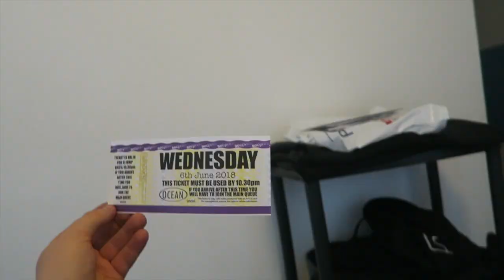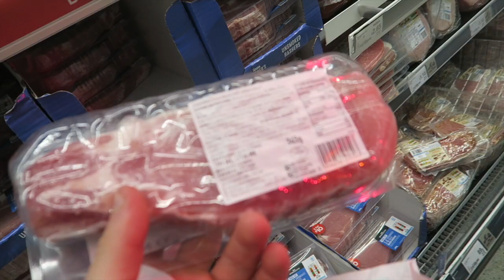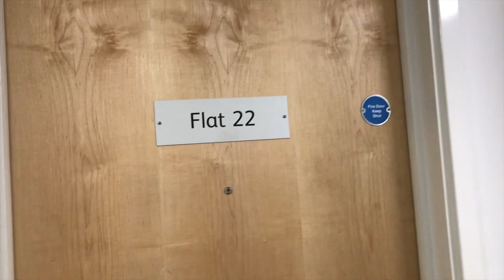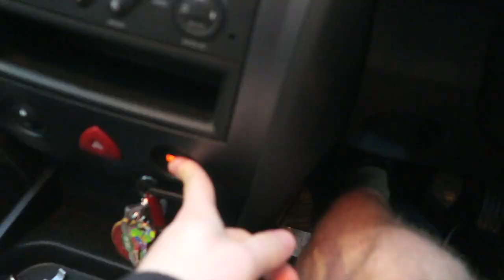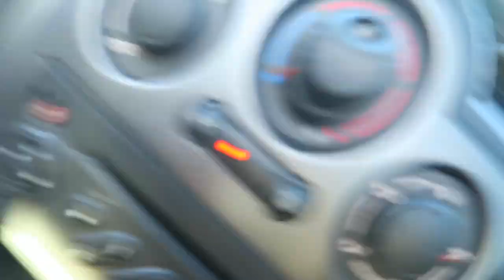MY FINAL WEEK AS A UNIVERSITY STUDENT!!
This is it, my FINAL WEEK as a University Student! What an experience it's been. So many life long friends and memories that i've shared with you, thank you all so much for coming along with me... Onto the next chapter, TOGETHER WE WILL GROW!

Always be sure to properly warm up and cool down before and after exercising to reduce the risk of injury, this will allow you to stay in the gym for longer and make gains quicker as a result! Please only drink if you are of a legal age and do so responsibly.